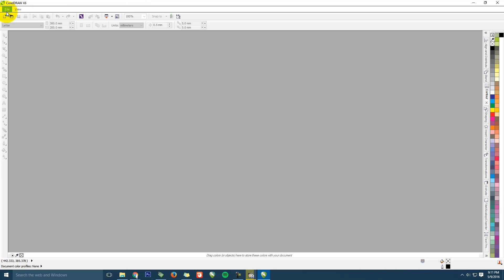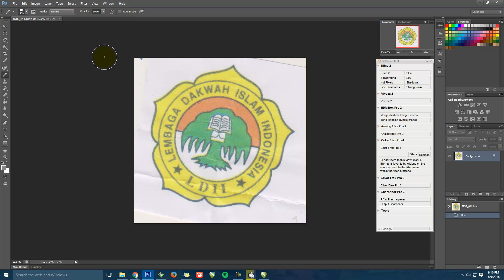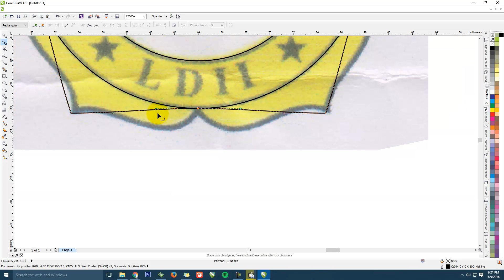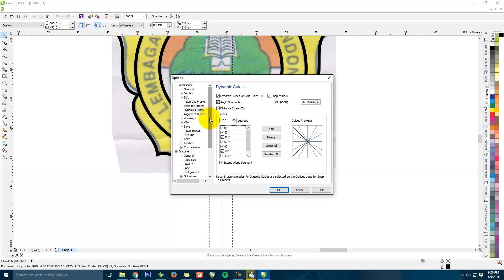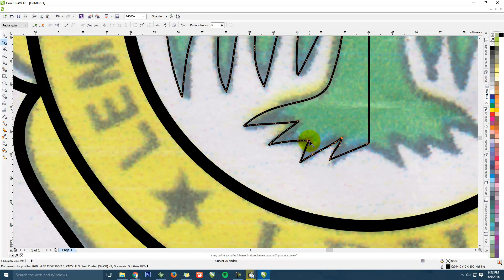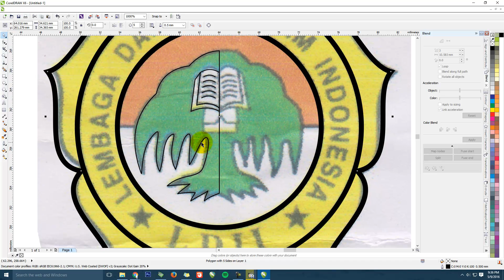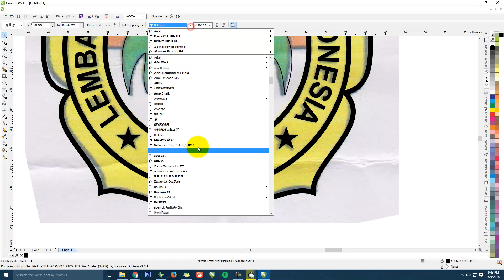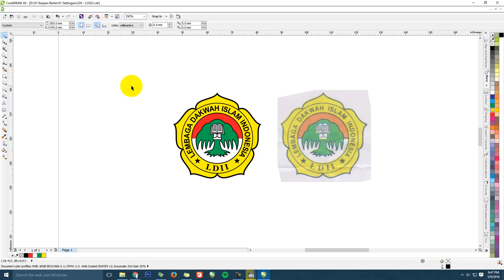Tutorial CorelDraw - Menggambar Logo LDII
Tutorial cara membuat logo LDII dengan CorelDRAW.
- Cara scan gambar dan mengimport ke CorelDRAW
- Cara membuat bidang segi lima berkurva / lengkung
- Cara menggunakan fitur Trim, Blend, fast copy paste, dll.
- Cara menulis di path lengkung
- dll